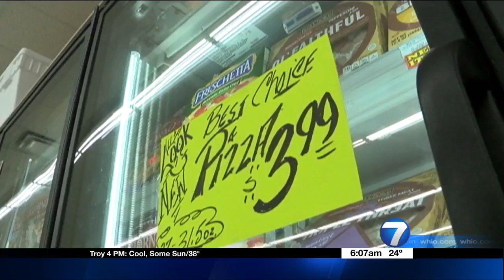Benjamin Glaser Shares the Best Buys of March with WHIO-TV